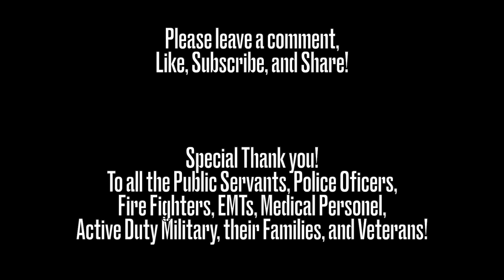Fall Transition | Alamo Lake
Headed over to Alamo Lake for some practice and more fall fishing!